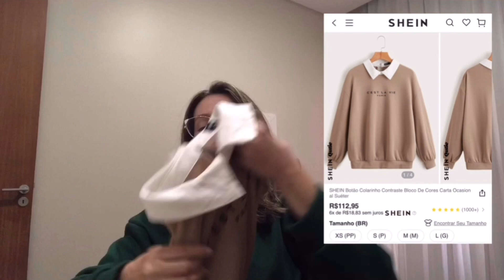Comprinhas na SHEIN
Oi Pessoal! Fiz algumas comprinhas na Shein e vim compartilhar com vocês! Vem conferir meu primeiro vídeo para o canal. 😃
Me segue lá no Instagram: blognandaoliveira